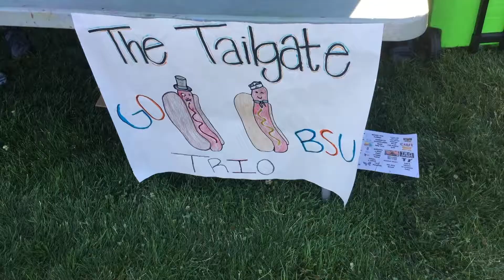Elias College Carnival Revision 1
Elias Thrower created this highlight video about the 2017 TRIO Upward Bound Summer College Carnival.